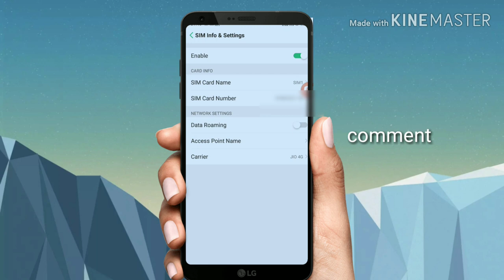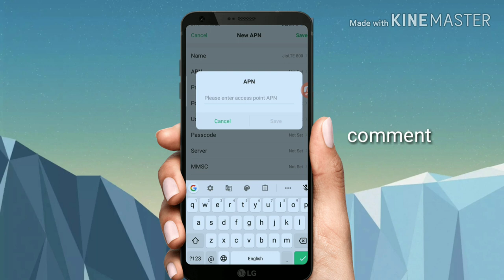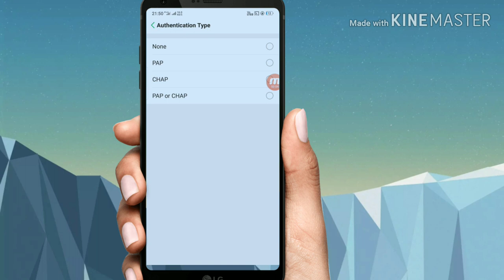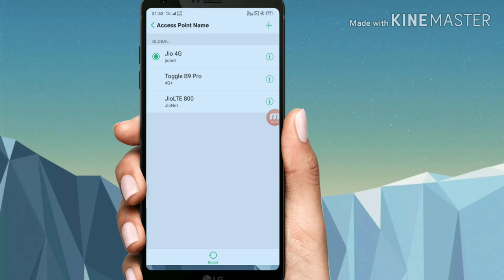JioLTE 800 New Jio APN Fast Internet Speed 26 MB APN Setting to Increase Internet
Bell